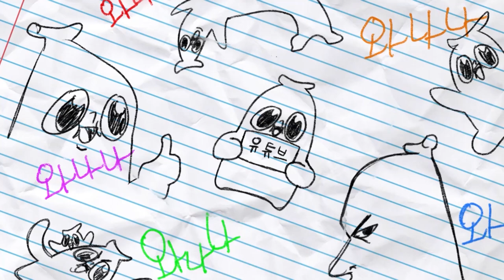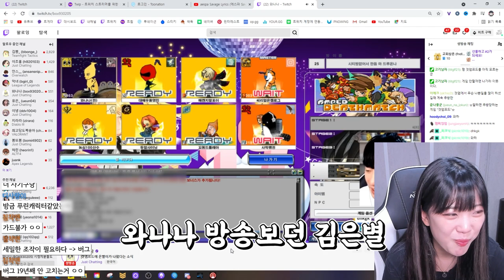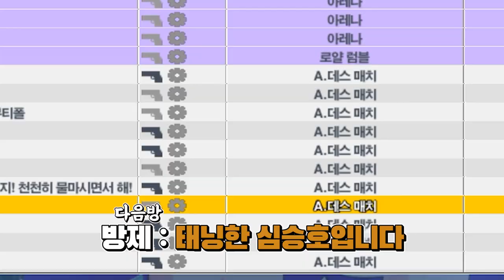딸에게 '겟앰프드'를 시켜 보았습니다.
ㅋㅋㅋㅋㅋ